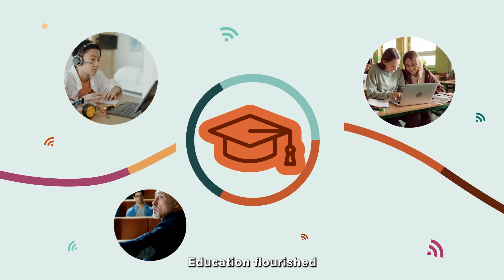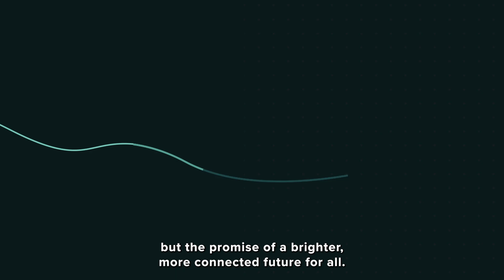Celebrating Wi-Fi's® 25th anniversary (captions)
Wi-Fi® has come a long way since its inception back in 1999. It started off as a slower alternative to wired connections and has grown into a cornerstone of modern civilization, powering cutting-edge use cases like extended reality, industrial automation, and ultra high-definition streaming. Join us as we celebrate Wi-Fi’s 25th anniversary and appreciate the many ways that Wi-Fi has changed the world for the better!